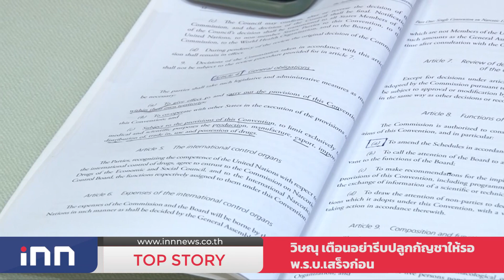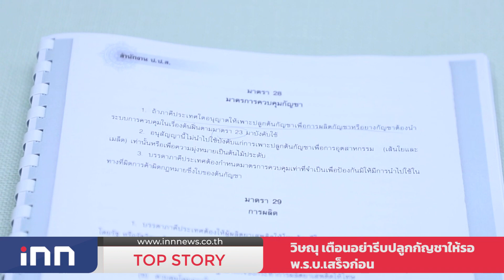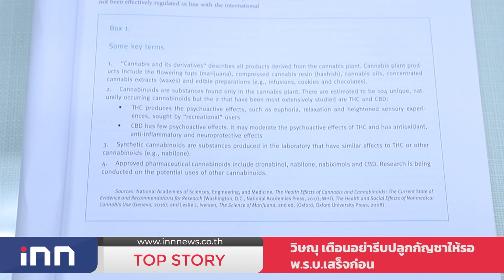วิษณุ เตือนอย่ารีบปลูกกัญชาให้รอพ.ร.บ.เสร็จก่อน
นายวิษณุ เคืองาม รองนายกรัฐมนตรี กล่าวถึงร่าง พ.ร.บ.กัญชา-กัญชง ว่า ให้กระทรวงสาธารณสุขดำเนินการ แต่พบว่าการรือ ของสำนักงานป้องกันและปราบปรามยาเสพติดหรือ ป.ป.ส. มีกฎหมายเข้าไปเกี่ยวข้องส่วนหนึ่ง ดังนั้นเรื่องดังกล่าวการออกประกาศจึงเป็นในส่วนของกระทรวงสาธารณสุข โดยที่ประกาศนั้นจะต้องได้รับความเห็นชอบ จาก ป.ป.ส.